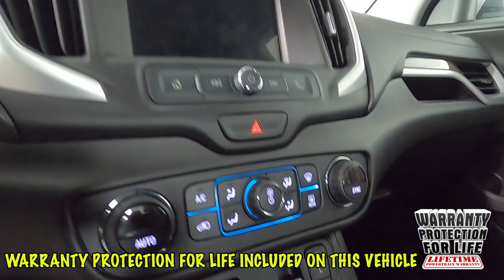2019 GMC Terrain SLE SUV 3GKALMEV4KL339278